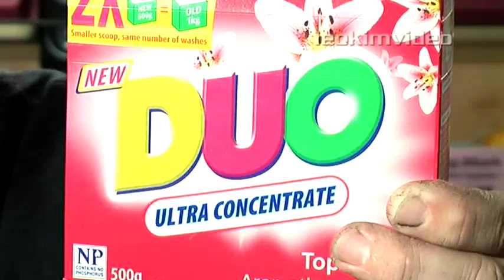Vlogger Fail Fail Fail Epic Fail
Epic fail vlog where you see exactly why I do not vlog, how hard is it to say laundry detergents?